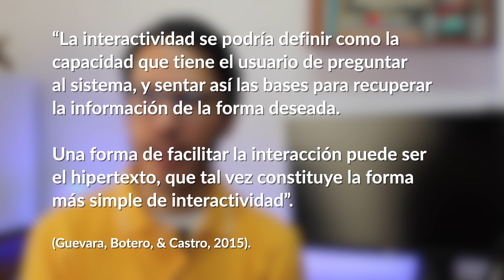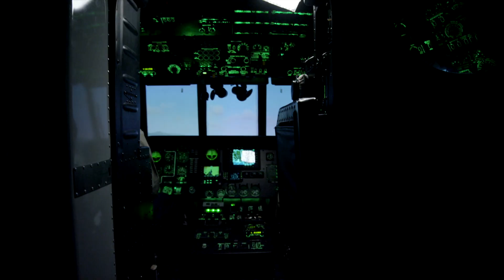¿Qué es INTERACTIVIDAD? Definición, niveles, ejemplos y aplicación en EDUCACIÓN VIRTUAL | [EED]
🇨🇴 | 🇺🇸 | 🇧🇷 | 🇮🇳 Una correcta integración de componentes interactivos, entren otros, garantiza el éxito de los contenidos digitales informativos y educativos.

Este video expone la definición de "interactividad", sus niveles, aplicaciones y ejemplos, tanto en la empresa como en la universidad.

En mi blog es posible encontrar más detalles y recursos bibliográficos sobre el tema.

✏️ Contenido
00:00 Introducción
01:08 Qué es multimedia
01:42 Narrativa en la multimedia
02:07 Interactividad en la multimedia
02:47 Qué es interactividad
04:46 Niveles de interactividad
05:11 Interactividad pasiva
06:12 Interactividad limitada
06:58 Interactividad compleja
07:52 Interactividad en tiempo real
08:41 Interactividad en el e-Learning
09:11 Interactividad pasiva
10:40 Interactividad limitada
11:21 Interactividad moderada
12:08 Interactividad por simulación
13:11 ¿Qué nivel es el mejor?
14:30 Despedida